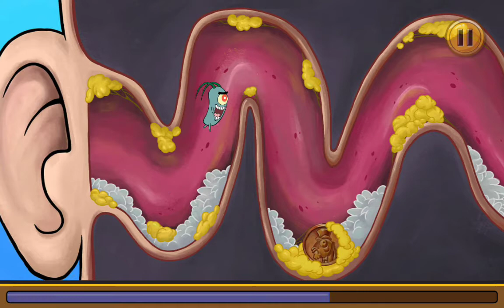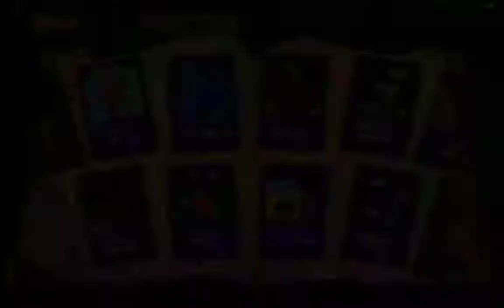Spongebob but it's Wario ware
Wario ware is a bunch of mini games, anyways, I play A game with Spongebob in it cause he is popular and I'm desperate to make good videos.